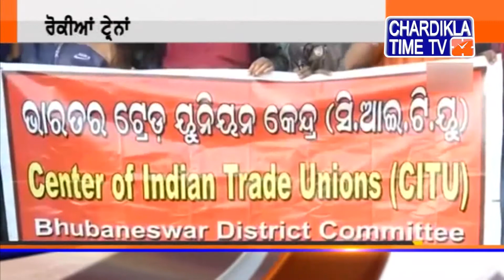Punjab ਭਰ 'ਚ ਚੱਕਾ ਜਾਮ੍ਹ, ਲੋਕ ਪ੍ਸ਼ਾਨ